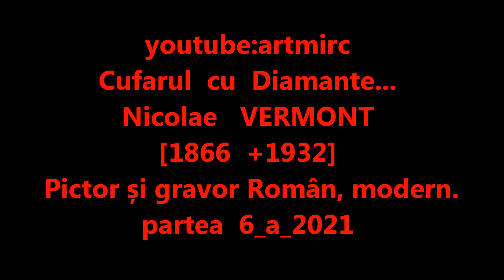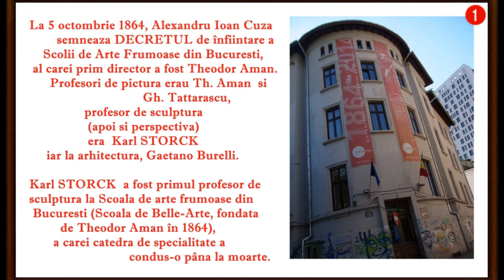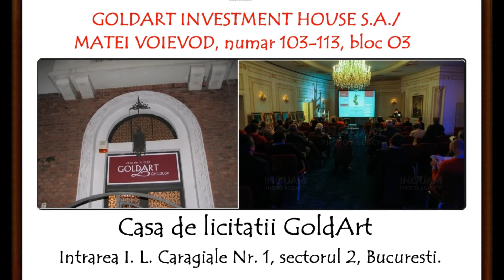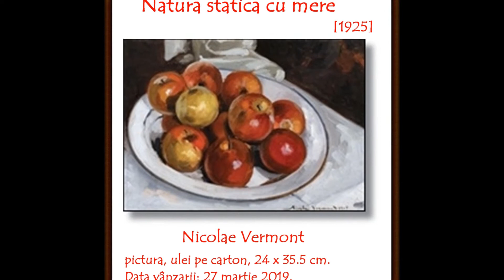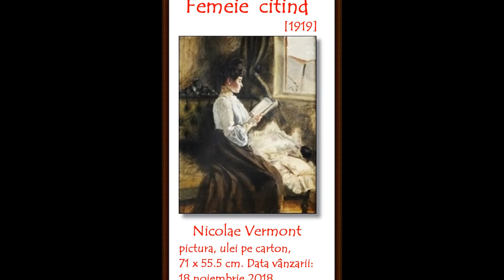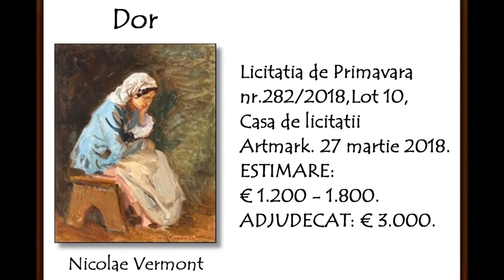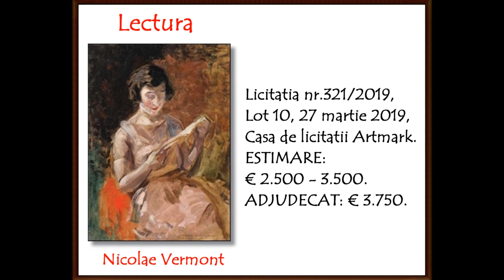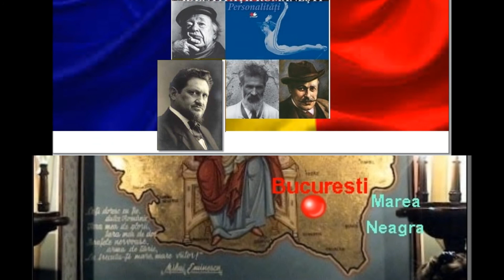artmirc-Cufarul cu Diamante...-Nicolae VERMONT-(1866 +1932)- Pictor Român Modern__P. 6_2021.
artmirc-Cufarul cu Diamante...-Nicolae VERMONT-(1866 +1932)- Pictor  Român Modern__P. 6_2021. Nicolae VERMONT (născut Isidor Grünberg, n. 10 octombrie 1866,Bacău, România – d. 14 iunie 1932,București, România) a fost un Pictor și Gravor Român, de origine evreu. Mai târziu în viață s-a convertit la religia creștină ortodoxă.S-a născut la Bacău în familia profesorului Iosif Grünberg (pseudonimul Vermont [vert mont = verde munte] este traducerea din germană a numelui Grünberg [grün Berg = verde munte] ).A studiat la Școala de arte frumoase din București, cu Theodor Aman, fiind primul student evreu al acestei instituții [5], apoi la München și la Paris. Ostil conformismului academic, Vermont s-a atașat mișcării de înnoire a grupului pictorilor independenți, numărându-se printre membrii fondatori ai societăților „Ileana” și „Tinerimea artistică”, în cadrul cărora a expus cu regularitate.
În pictura de peisaj, înrudit ca viziune cu Nicolae Grigorescu, Vermont a lăsat imagini din Câmpulung și din Oltenia, de un lirism pur și delicat, valorificând atât spontaneitatea și acuitatea observației, cât și virtuozitatea desenului. Atras de compoziție, a excelat în pictura de gen inspirată din viața oamenilor simpli, pe care a zugrăvit-o cu multă căldură emoțională („Emigranții”, „Coșarul”, „Bragagiul”). A fost influențat și de stilul pictorului munchenez Fritz von Uhde.
În creația sa din ultimii ani, a înclinat spre satisfacerea gustului unui public amator de pitoresc. Lucrările sale de gravură sunt executate cu o deosebită finețe.
Fratele său a fost traducătorul și astronomul Bernard Varvara Vermont, iar sora sa a fost actrița Lea Fanșeta Vermont, mama actriței franco-române Marioara-Aristița Ventura.